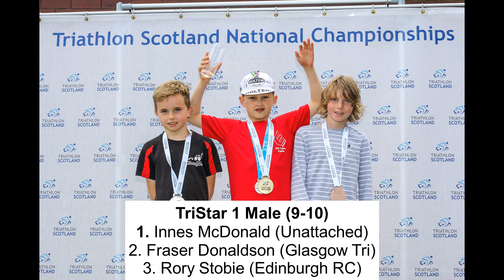2017 Scottish National Youth Triathlon Championships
All the action from the 2017 Scottish National Youth Triathlon Championships.  Filmed on location at Bellahouston Sports Centre, Glasgow, by Kenny Girvan Photography.